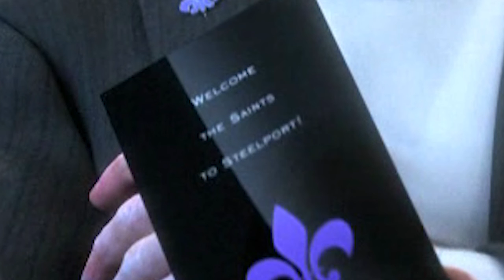Saints Row the Third: Power Trailer: Behind the Scenes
Go behind the scenes and see all of the hidden features of the Power Trailer for Saintapos;s Row the Third.